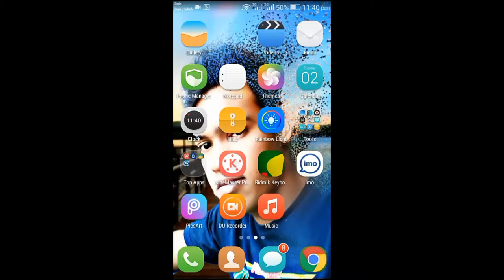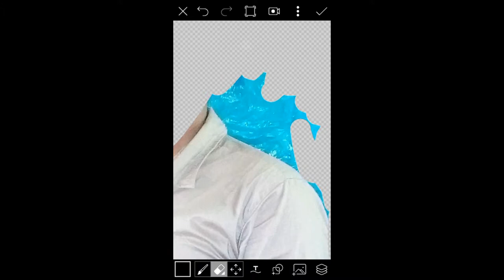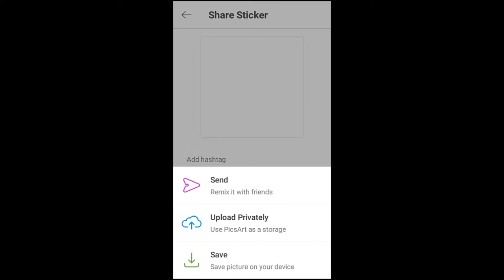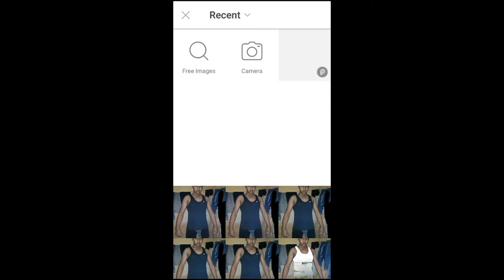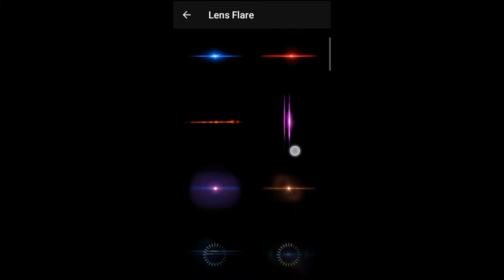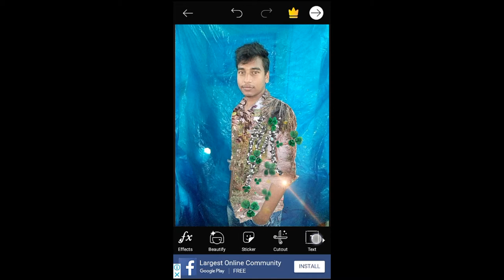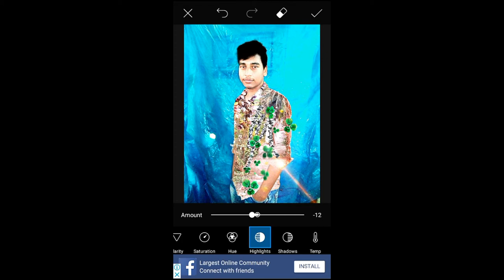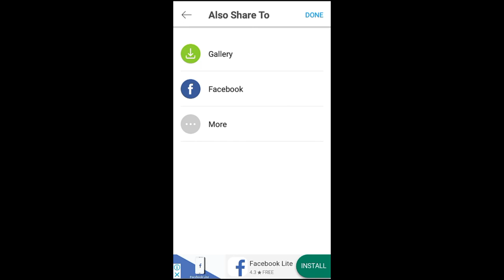How to put images t-shirt editing picsArt 2019/tech bangla youtube midea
Thanks.